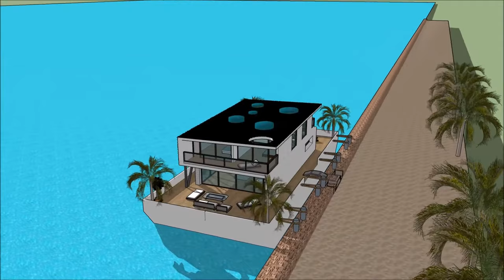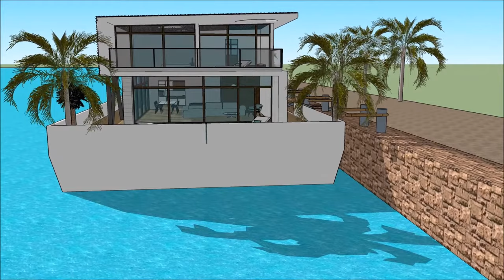007 Houseboat Mega Yacht in USA New York floating luxury villa unforgettable 1 Party Sanctuary Plat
The 007 Houseboat Mega Yacht in USA New York  floating luxury villa unforgettable 1 Party Sanctuary Plat is made as a rent to user concept, where people can rent the Houseboat Barge Japan Mozambique Denmark China or elsewhere   The 007 Houseboat Mega Yacht in USA New York  floating luxury villa unforgettable 1 Party Sanctuary Plat includes an Extravagant Barge Design ready for the extravagant user to rent the barge Houseboat in Japan China Dubai New York or elsewhere world wide.

The 007 Houseboat Mega Yacht in USA New York  floating luxury villa unforgettable 1 Party Sanctuary Plat has three level plans with basement underneath it, which consist all the facilities needed for the renter. The Houseboat Barge has a unique modern contemporary design with unique architectural features. It has its own lounge area with gorgeous view of the bay.